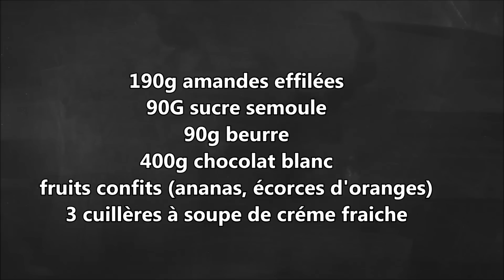Gâteau Florentine aux amandes حلويات برستيج فلورانتين باللوز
ج190 رقائق اللوز
ج90 سكر سنيدة  /حبيبات
ج90 زبدة
ج400 شكلاطة بيضاء
فواكه معسلة (أنناس،قشور البرتقال)
ثلاث ملاعق كبار كريم فريش / قشدة طرية

190g amandes effilées
90G sucre semoule
90g beurre
400g chocolat blanc
fruits confits (ananas, écorces d'oranges)
3 cuillères à soupe de créme fraiche